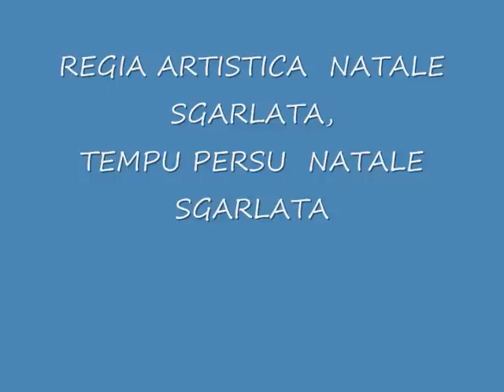natsga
mio video